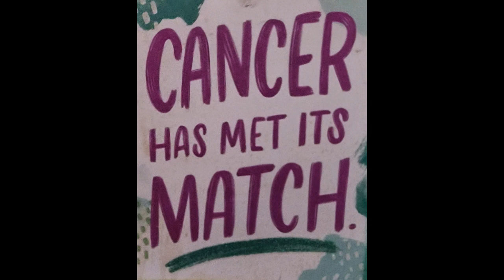Karls Journey Diaries- 11 15 22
Will discuss personal journey through Prostate Cancer Treatment- This episode will get you up to date on my experience feelings and outcomes. The goal is to motivate and support men going through The Prostate Cancer Experience. Some graphic language will be used . I will show you how I am battling  the disease . I am not a doctor and my experience is only my journey. Please submit comments and be real.